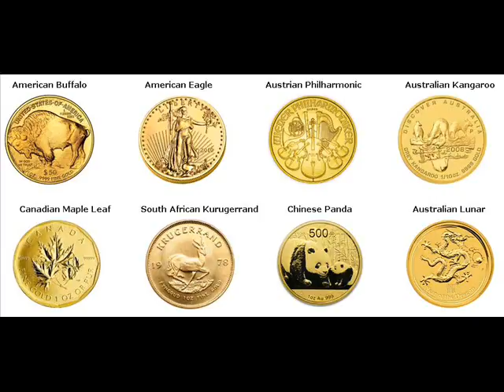Gold Coins For Sale Dordrecht Netherlands